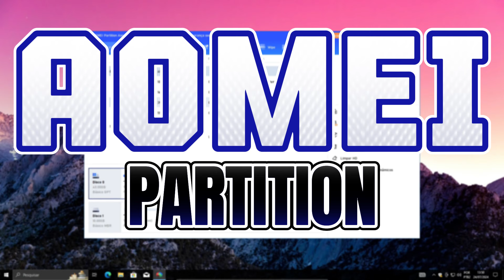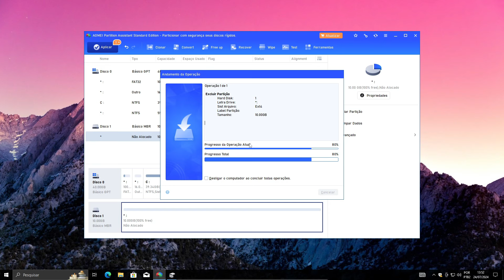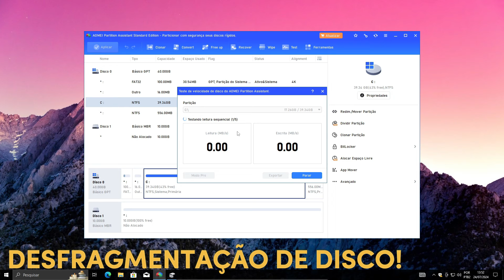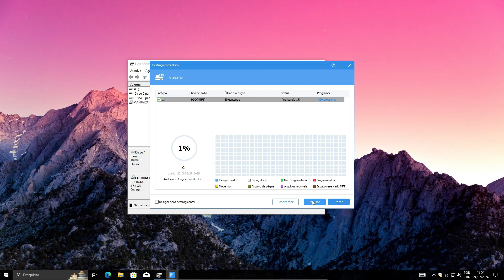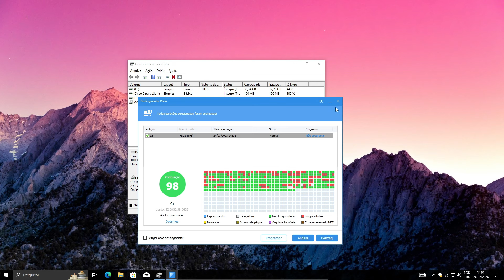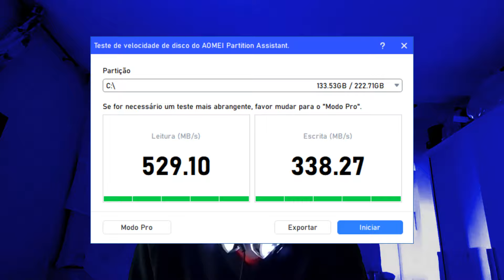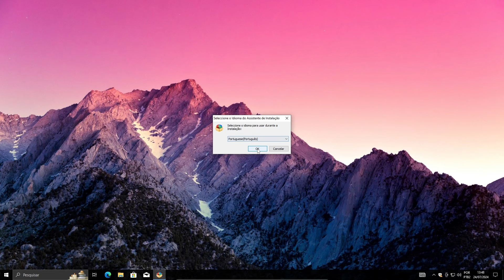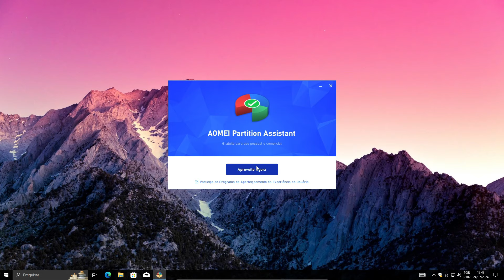O MELHOR GERENCIADOR DE PARTIÇÕES DO MUNDO!!! Gerenciar partições via [Pendrive Bootável].